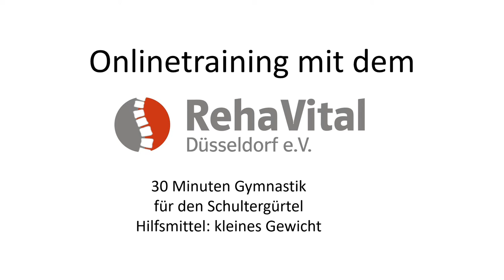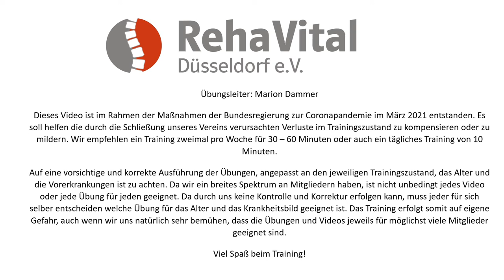30 Minuten Gymnastik für den Schultergürtel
- RehaVital Düsseldorf e.V. präsentiert 30 min Fitness- und Gymnastik-Videos zum Mitmachen für Rehasportler, Senioren, Widereinsteiger, Fitnessbegeisterte, 50+, etc. Unsere Videos sind geeignet für eine 30 Minuten Einheit oder in Kombination von mehreren Videos hintereinander.
Thema dieses Videos: 30 Minuten Gymnastik für den Schultergürtel
Benötigte Materialien: leichte Gewichte